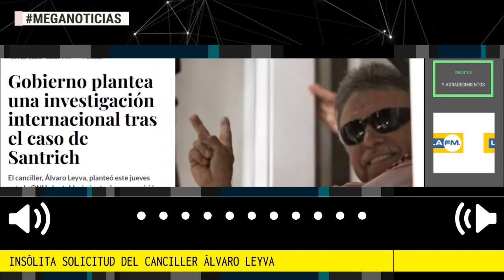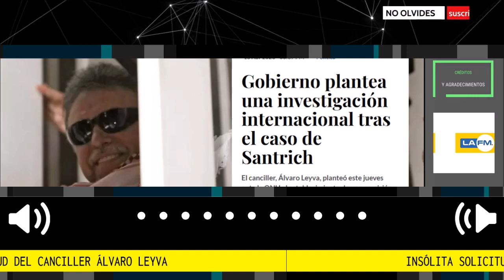🚨INSÓLITA SOLICITUD DEL CANCILLER ÁLVARO LEYVA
El canciller, Álvaro Leyva, planteó este jueves ante la ONU el establecimiento de una comisión de investigación internacional tras el supuesto "entrampamiento" a la Jurisdicción Especial para la Paz (JEP) en el caso del exintegrante de las FARC...